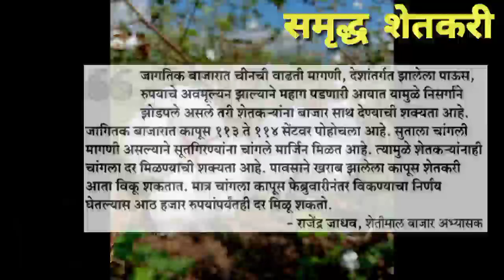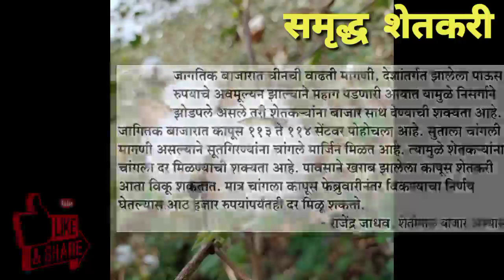यंदा कापसाला मिळणार 8000 ते 9000 हजार रुपये भाव | या महिन्यात वाढणार भाव | kapus bajar bhav